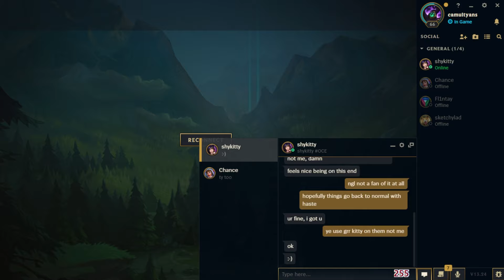GRAVES TO DIAMOND #2 💎| EVERYTHING TO KNOW TO 1V9 GAMES | Season 13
Lethality Graves Jungle Guide Season 13! Learn How To Climb out Elo hell! If you want to learn how to play League of Legends better & Climb faster check out my coaching program

YOOO also join the coach myga community on discord today there u can check:
✅ Coaching Services ✅
✅ Testimonials ✅
✅ Chat with our community ✅

Low elo to Diamond Guide is here using only Graves! In this video, we'll be teaching you how to climb up to Diamond elo.

Timestamps:
00:00 - 29:44 - vs Sejuani
29:45 - 59:44 - vs Nidalee
59:45 - 01:16:13 - vs Shyvana
01:16:13 - 01:42:05 - vs Ezreal
01:42:05 - 02:15:52 - vs Trundle
02:15:53 - 02:37:16 - vs Garen
02:37:16 - 03:01:17 - vs Master Yi

op.gg if you have any questions!

If you're new to the game or just want to improve your skills, then this guide is for you! We'll cover everything you need to know about the Graves jungle, from the basics to advanced strategies. So saddle up and let's climb!

Low elo is where most of players are placed with this video you will be able to climb out of it. So hopefully with this video u can outperform the enemy team and climb to ur desired rank.

In this video, we're going to be talking about Guide to climbing from low elo to diamond. We'll be going over everything you need to know to climb from low elo to diamond.

If you're looking to jump from low elo to diamond in League of Legends, then this is the guide for you! In this video, we'll go over all of the tips and tricks you need to climb from low elo to diamond. From character selection to strategies, this video is everything you need to reach your climbing goals!

Thumbnail and Video Edited by Xazin.

Lazy Sunday 💤 lofi hip hop/chill beats
Sleepless Night 🌙 lofi hip hop/study beats
Soothing Breeze 🍃 asian lofi